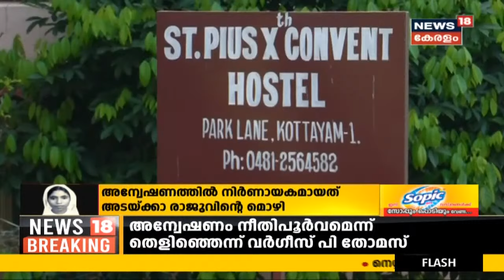News @ 3PM : ഒടുവിൽ സിസ്റ്റർ അഭയ കേസിൽ വിധി വന്നു; പ്രതികൾ രണ്ട് പേരും കുറ്റക്കാർ | 22nd Dec 2020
അഭയക്കേസിൽ 2 പ്രതികളും കുറ്റക്കാരെന്ന് സിബിഐ കോടതി വിധി പ്രഖ്യാപിച്ചിരിക്കുന്നു. തിരുവനന്തപുരം പ്രത്യേക സിബിഐ കോടതിയാണ് 28 വർഷങ്ങൾക്ക് ശേഷം വിധി പ്രഖ്യാപിച്ചത്. ഫാ. തോമസ് എം കോട്ടൂർ, സിസ്റ്റർ സ്റ്റെഫി എന്നിവരാണ് കേസിലെ പ്രതികൾ. ഒരു വർഷവും മൂന്നര മാസവും കൊണ്ട് വിചാരണ പൂർത്തിയാക്കിയാണ് വിധി പറയുന്നത്.